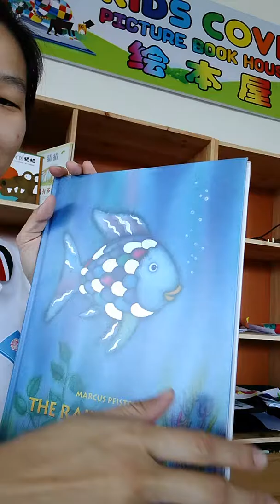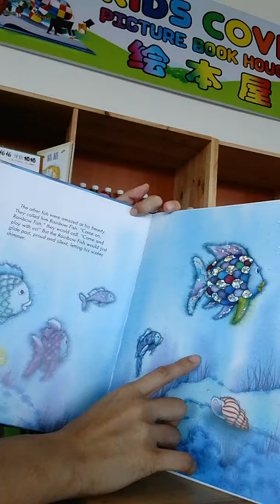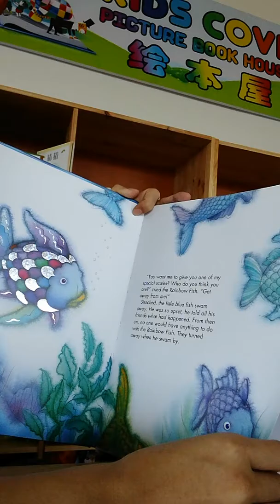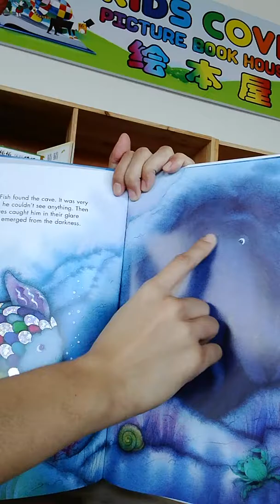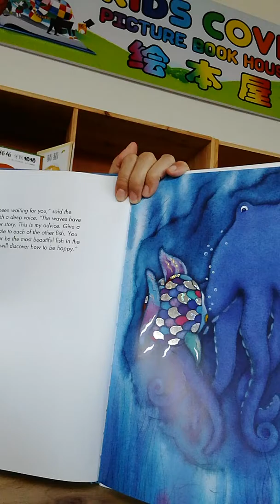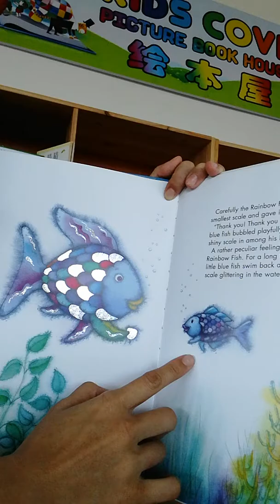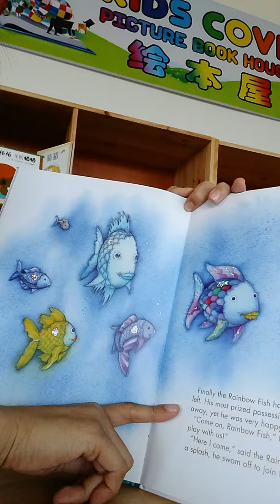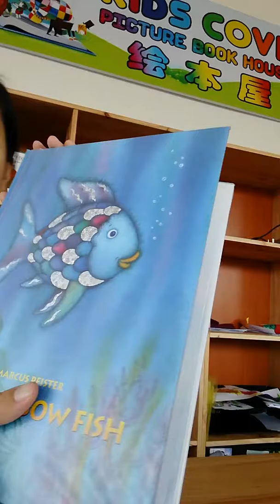The Rainbow Fish by Kids Cove